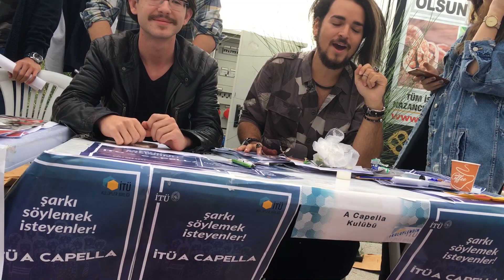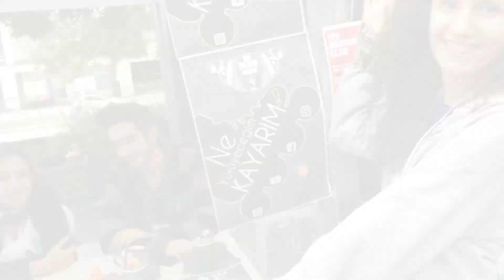2017 - 2018 Kulüpler Şenliği